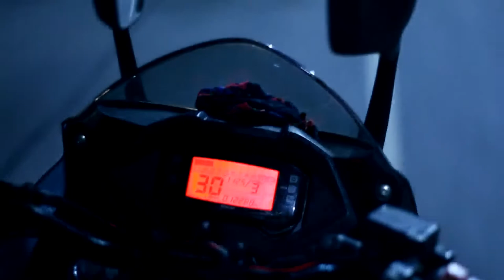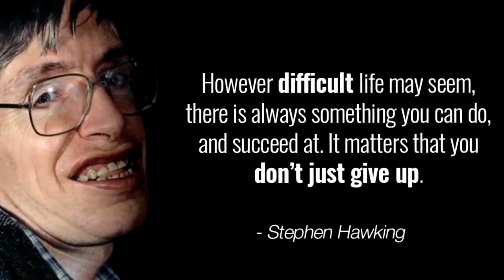Mohamed Asif Hameed - A Friend From Above